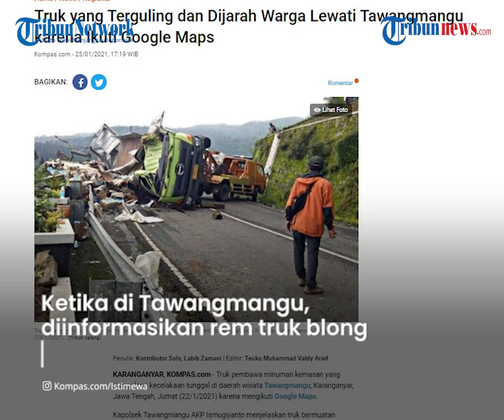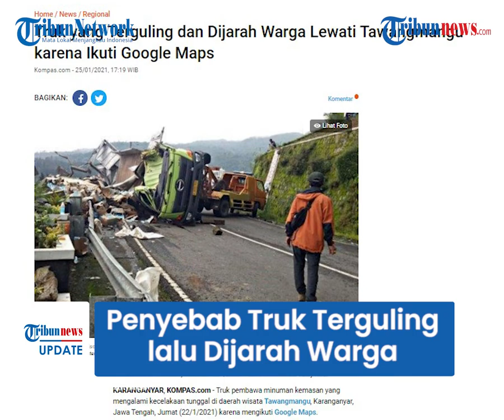Terungkap Penyebab Truk yang Terguling dan Dijarah Warga di Tawangmangu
Truk bermuatan minuman kemasan itu seharusnya melewati Jalan Tol Ngawi-Sragen.

Namun, sopir truk mengikuti arah jalan sesuai arahan aplikasi Google Maps.

Dilansir Kompas.com, Kapolsek Tawangmangu AKP Ismugiyanto menjelaskan truk bermuatan minuman kemasan berjalan dari arah Pasuruan Jawa Timur dengan tujuan Colomadu, Karanganyar, Jawa Tengah.

Truk tersebut diinformasikan salah jalan karena mengikuti arahan aplikasi Google Maps.

Harusnya truk melewati Jalan Tol Ngawi-Sragen.

Namun, sesuai arahan aplikasi tersebut truk diarahkan untuk melewati Jalan wisata Tawangmangu.

Ketika berada di daerah Tawangmangu, diinformasikan rem truk tidak berfungsi (blong) dan terjadi kecelakaan.

"Sampai di lokasi kejadian rem truk tidak berfungsi (blong) dan terjadi kecelakaan," katanya saat dihubungi Kompas.com, Senin (25/1/2021).

Beruntung, tidak ada korban jiwa atas insiden tersebut.

Sementara minuman kemasan yang dibawa truk itu jatuh berceceran dan sempat dijarah warga.
"Sopir luka ringan hanya patah jari tangan. Sudah dirawat di rumah sakit," katanya. (Tribun-Video.com/Kompas.com)

Artikel ini telah tayang di Kompas.com dengan judul "Truk yang Terguling dan Dijarah Warga Lewati Tawangmangu karena Ikuti Google Maps", Klik untuk baca